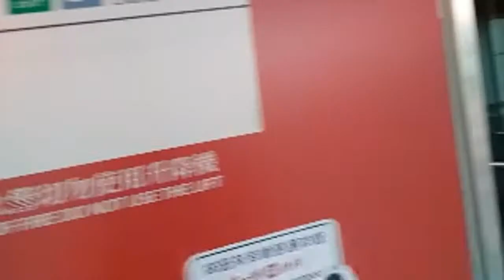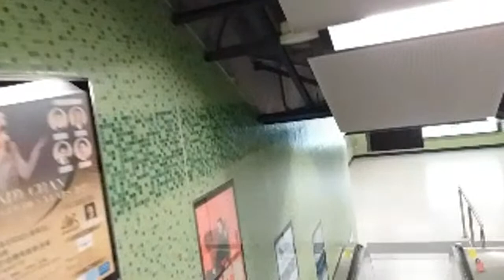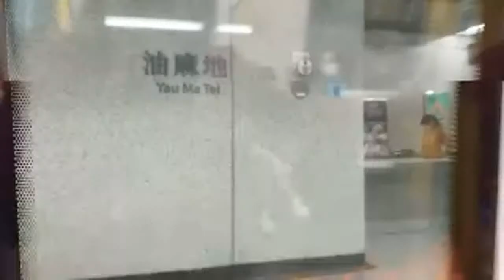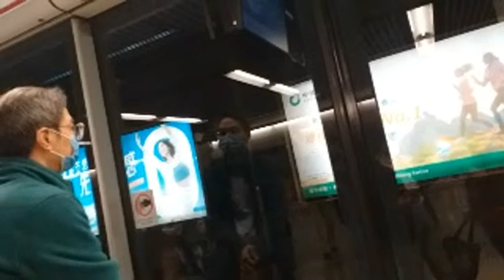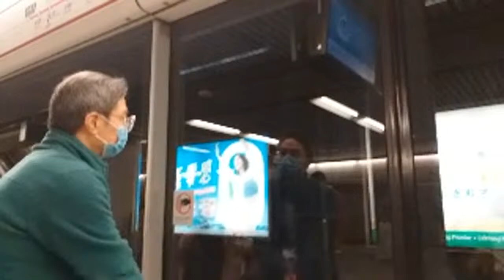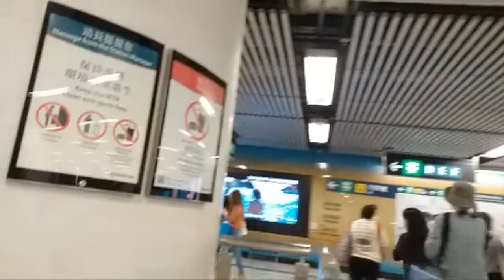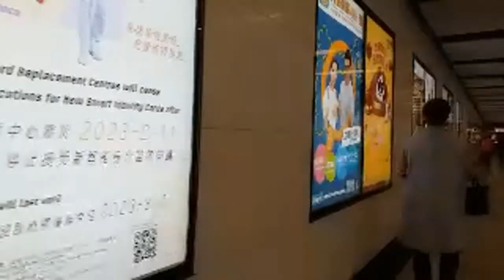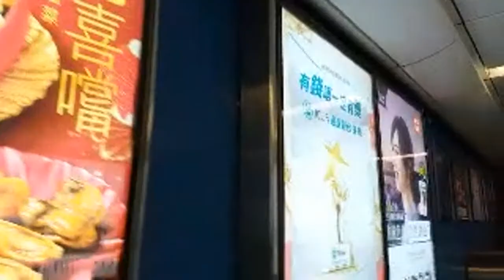menuju MTR Homantin